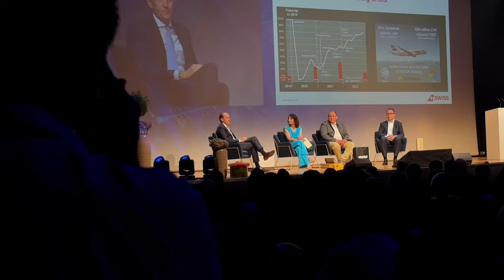swiss export tag 2023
Der ausgebuchte swiss export tag 2023 widmete sich dem Tagungsthema «Climbing New Heights». Die Teilnehmer*innen aus Wirtschaft und Politik erwartete ein informatives und abwechslungsreiches Programm mit Fokus auf Nachhaltigkeit und Innovation. Der Anlass ehrte herausragende Schweizer Unternehmen und beleuchtete Erfolge, Herausforderungen und Zukunftsaussichten der Exportwirtschaft.